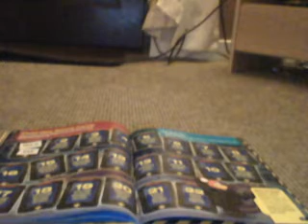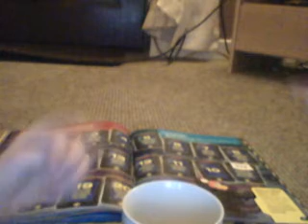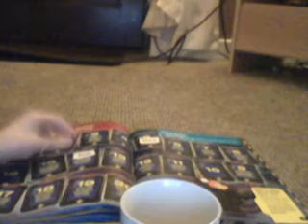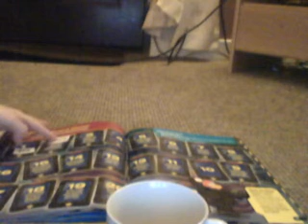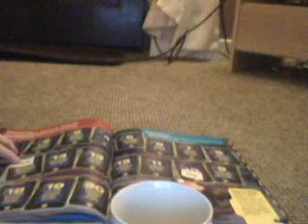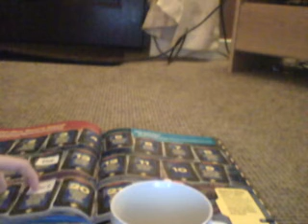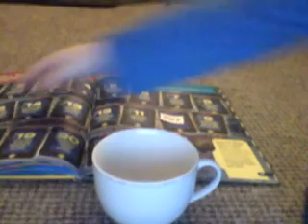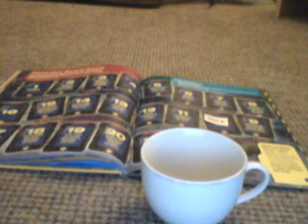Club Penguin Board Game! w/Jay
If you are in a metal cage, all you have is a saw and a table, the cage is too hard to break how do you get out with no hole